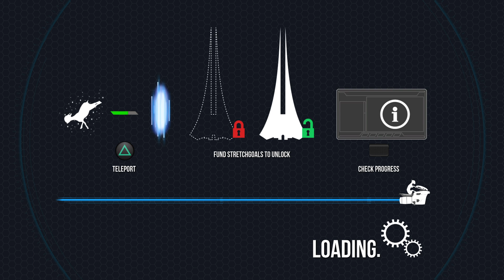Goat Simulator_20240113155007